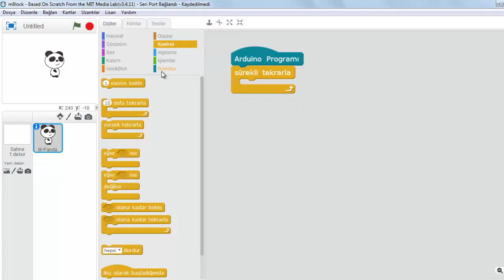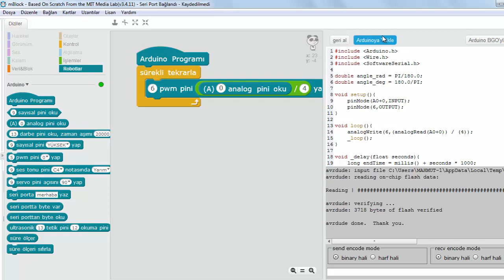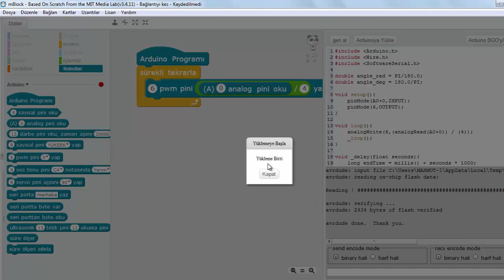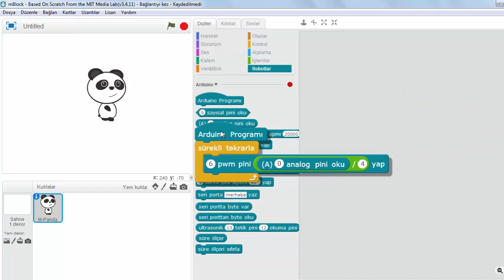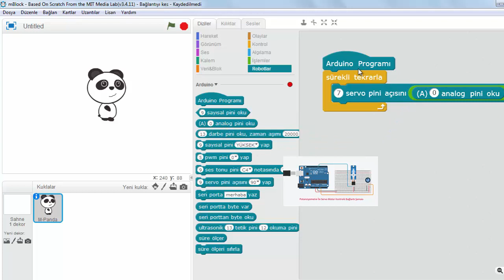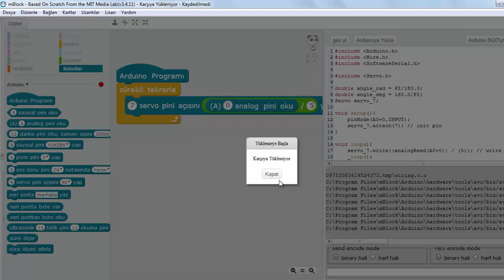MBlock ile Arduino da Potansiyometre Kullanımı (LED Parlaklığı ve Servo Motor Kontrolü)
Hazırlayan:Mahmut KÜÇÜKOĞLU